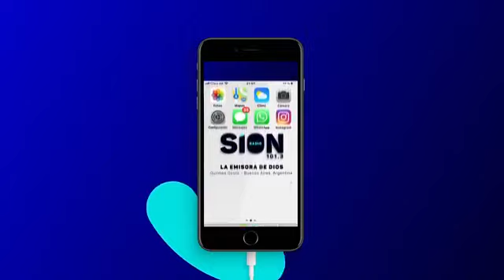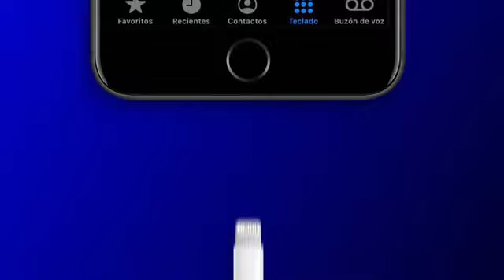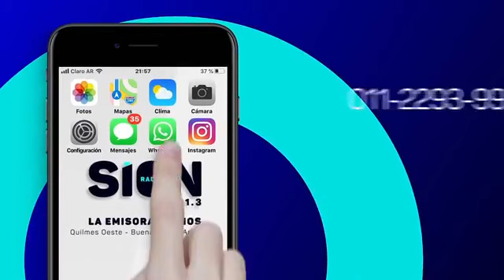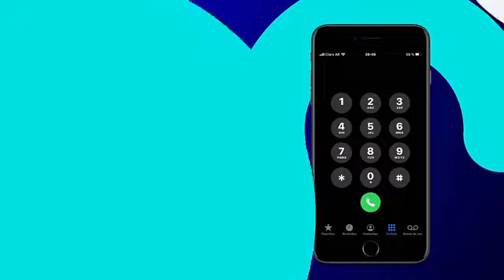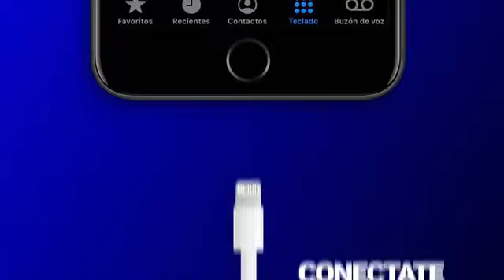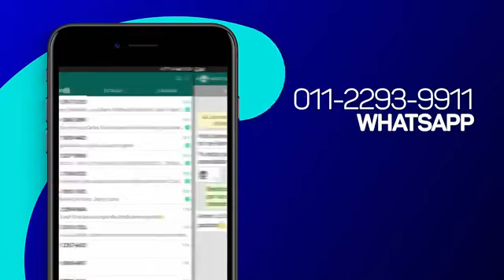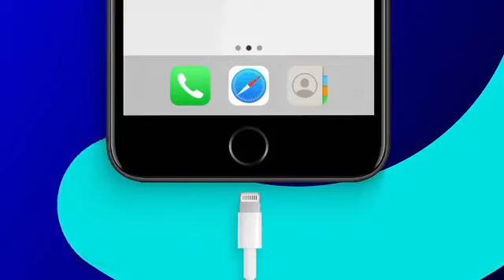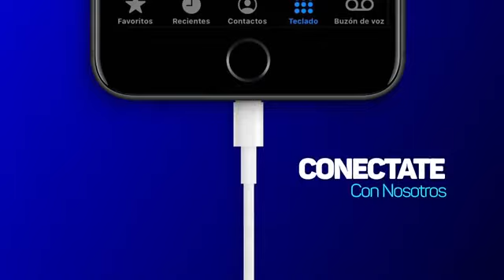Desde Sion sabado 12 06 21